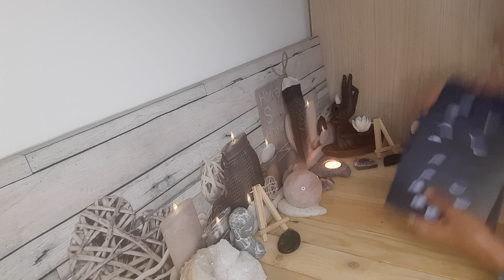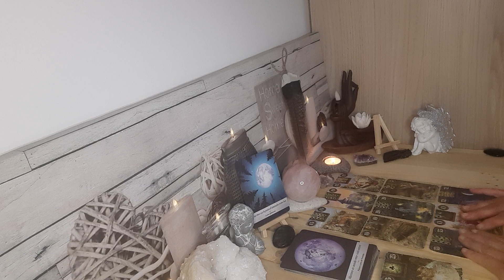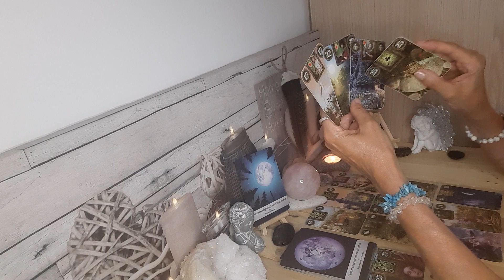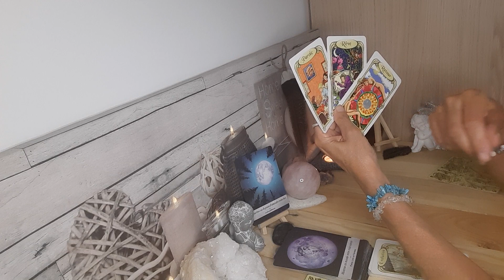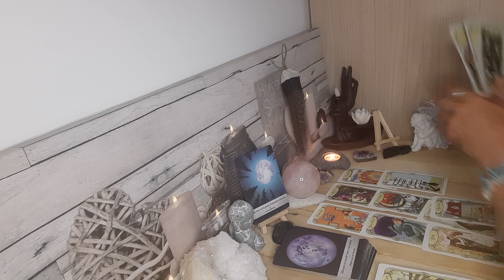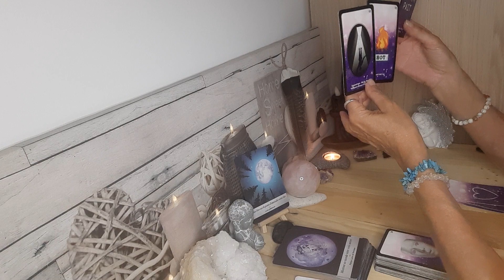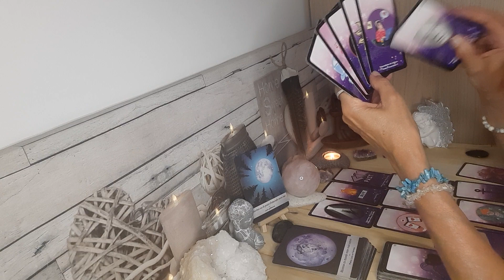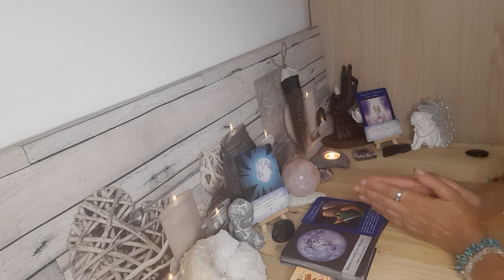GÉMEAUX ♊️ JUILLET 2023 : libération d une situation conflictuelle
guidances

mois de juillet 2023 🙏 🙏